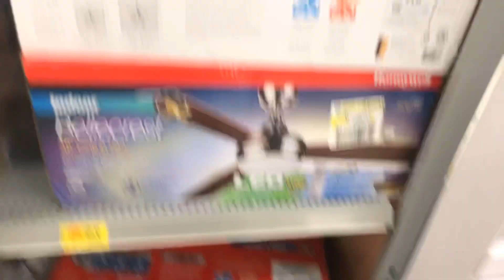My ceiling fans 2020 at Walmart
I had to be quick because my phone is about to die